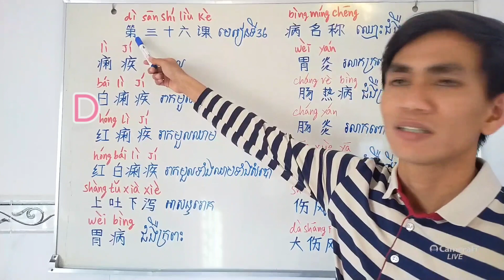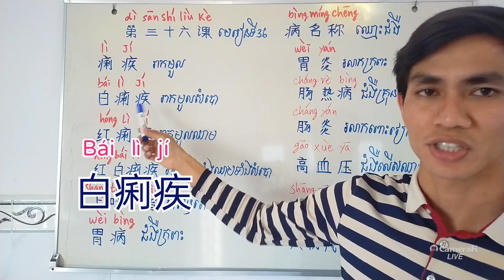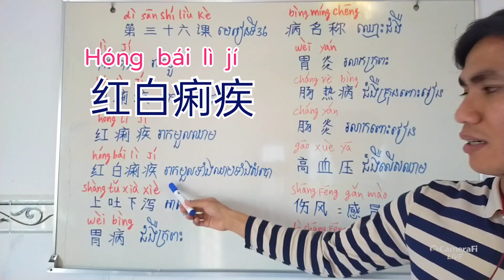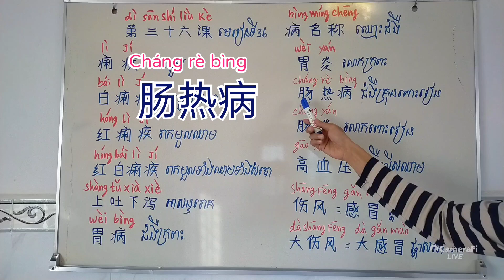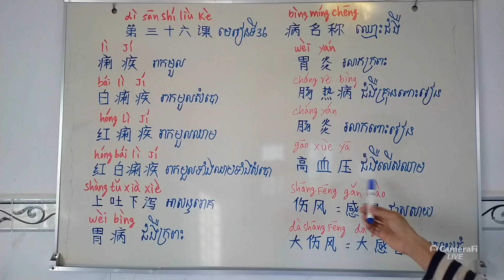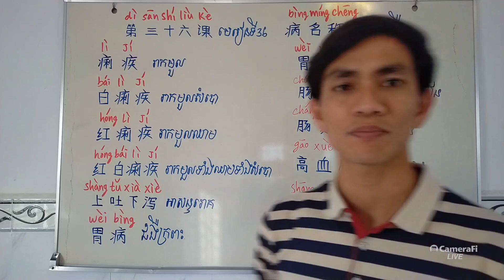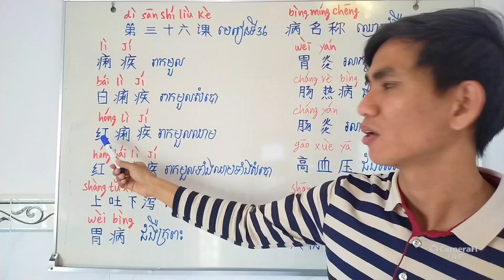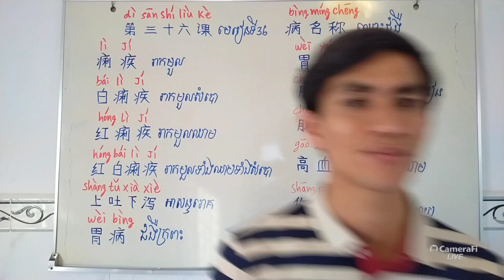សិក្សាភាសាចិន មេរៀនទី៣៦: ឈ្មោះជំងឺ (ភាគ២)/ Study chinese: Name of the disease (part 2)